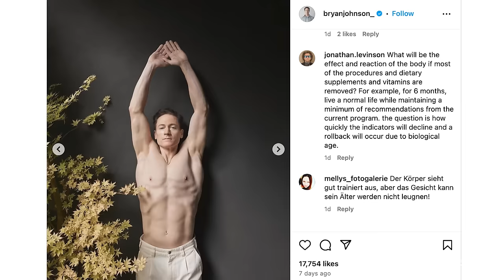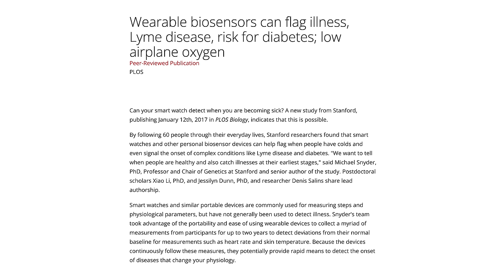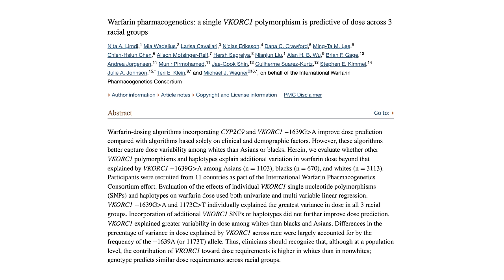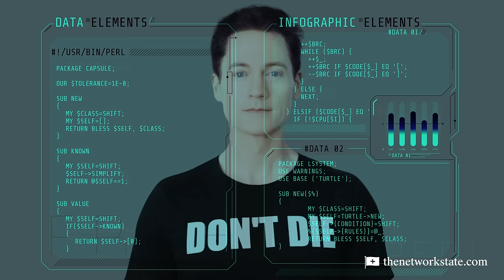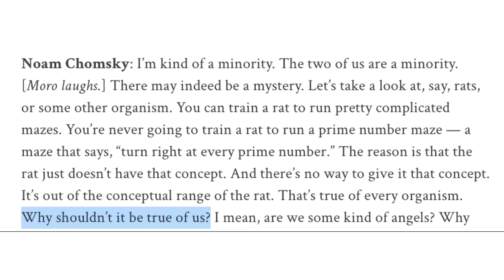Bryan Johnson's Blueprint for Longevity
Bryan Johnson founded Braintree and sold it for $800M. Then he plowed the proceeds into eternal life. He turned himself into the world's most measured man, got completely jacked, wrote a book, and just launched the Blueprint store for the world to copy what he's done. Now Balaji and Bryan talk about how we can extend lifespans through better technology.

OUTLINE
0:00 - Bryan Doesn't Skip Leg Day
5:46 - Witnessing Brain Surgery
9:31 - Measuring the Brain
18:26 - How Bryan Got Into Longevity
22:27 - Bryan's Algorithm for Health
27:21 - Every Calorie Had to Fight for Its Life
32:16 - Measuring Intervention
37:26 - Blueprint for Nutrition
42:11 - Don't Die
48:55 - No One Paid Attention Till Proof of Workout
52:05 - The Five Stages
1:03:53 - What Do Ideologies Have to Offer
1:14:12 - Spoilers for Bryan's Book "Don't Die"